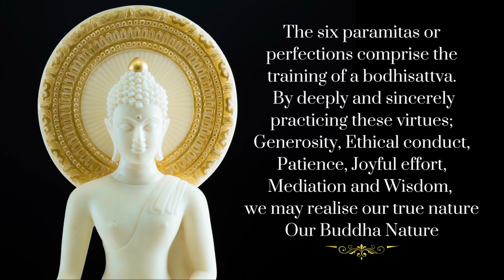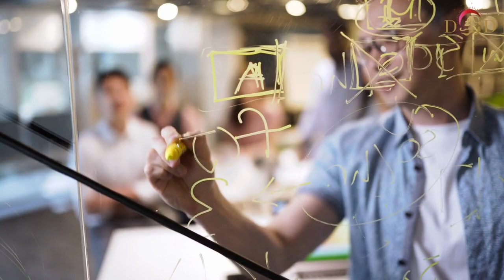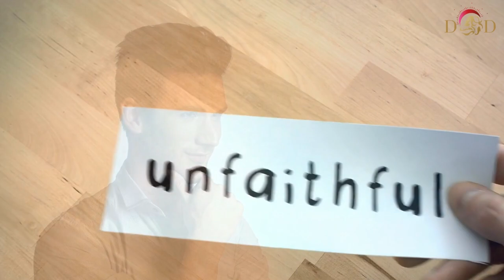The Six Paramitas - Yongey Mingyur Rinpoche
A meditative journey through the six paramitas also called the six perfections which comprise the training of a bodhisattva. By fully dedicating and deepening in these virtues and practices, Generosity, Ethical conduct, Patience, Joyful effort, Mediation and Wisdom, we may realise our true nature - Our Buddha Nature.

  0:00 - Intro
  1:11 - The Four Immeasurables
  2:50 - Generosity
12:00 - Ethical Conduct
19:20 - Patience
27:11 - Joyful Effort
38:00 - Meditation
45:55 - Wisdom
54:44 - Prajanparamita Mantra - Gate Gate Paragate Parasamgate Bodhi Swaha

'Heart of perfect wisdom' – Robert Gass & On wings of song.

Video photage of Yongey Mingyur Rinpoche at the beginning of this presentation is borrowed with permission from the movie "wandering but not lost" directed by Paul MacGowan

Soundtrack and video made by Ma Tara Palmo from a series of teachings given by Mingyur Rinpoche on the six paramitas with permission

for divine feminine retreats and workshops with Ma Tara Palmo